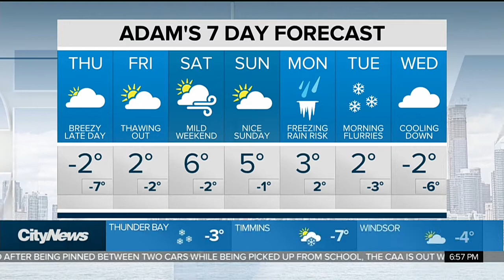Warmer temperatures on the way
Warmer weather is on the way, but winds will pick up over the next few days. Meterologist Adam Stiles with a look at the forecast.